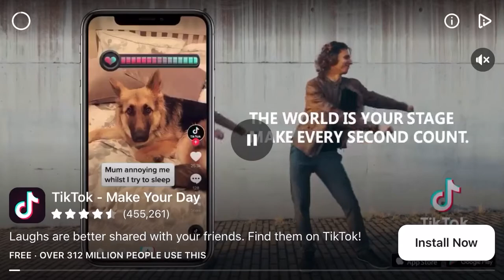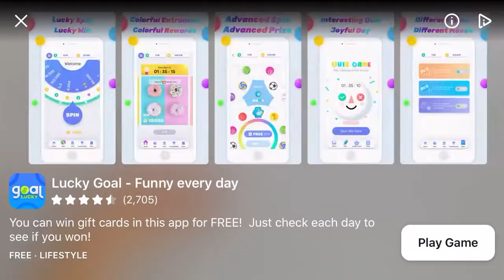Head Ball 2 | Gameplay- ‘Just about won’ | #02